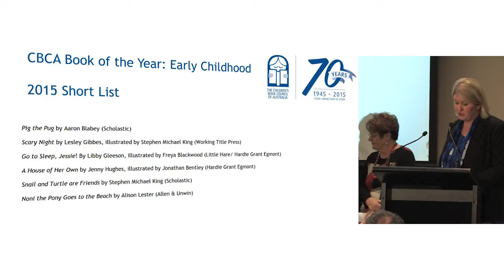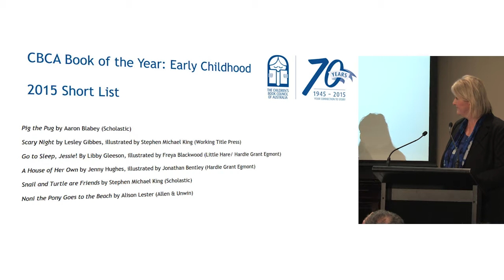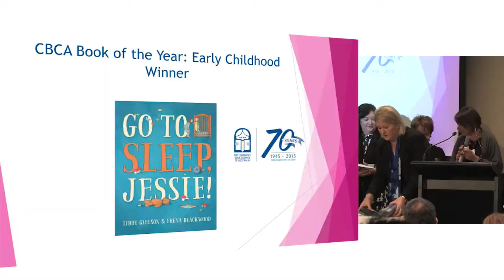CBCA Book of the Year 2015 - Early Childhood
The award presentation of the Early Childhood book of the year 2015.

Nominated books:
Pig the Pug - Aaron Blabey
Scary Night - Lesley Gibbes, Stephen Micheal King
Go to Sleep, Jessie! - Libby Gleeson, Freya Blackwood
A House of Her Own - Jenny Hughes, Jonathan Bentley
Snail and Turtle are Friends - Stephen Micheal King
Noni the Pony goes to the Beach - Alison Lester